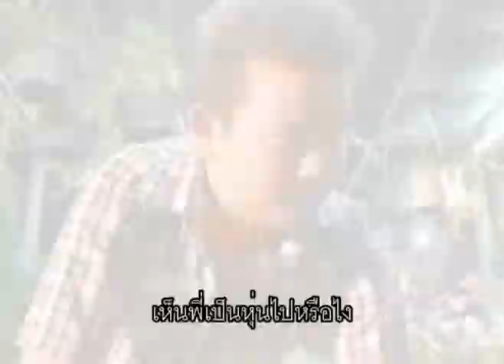ศีล 5 ข้อ 4 - หมิง รัชพล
Yakcute Studio : ยักคิ้วสตูดิโอ | ช่องวาไรตี้ สาระ-บันเทิง